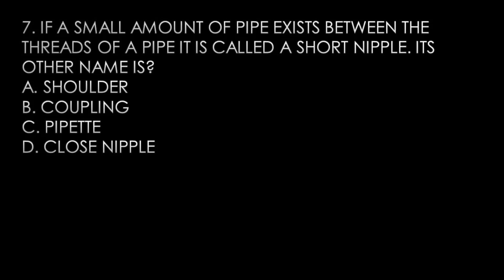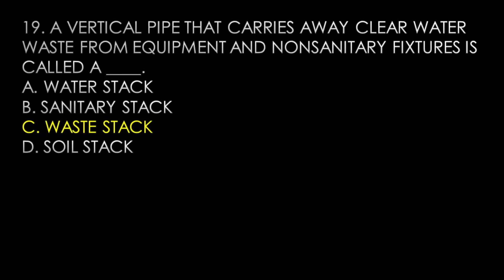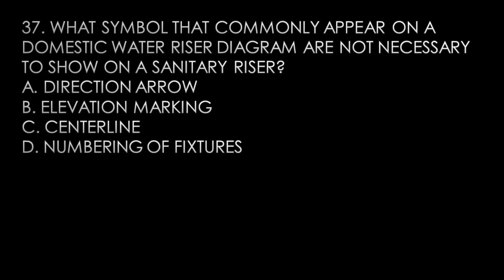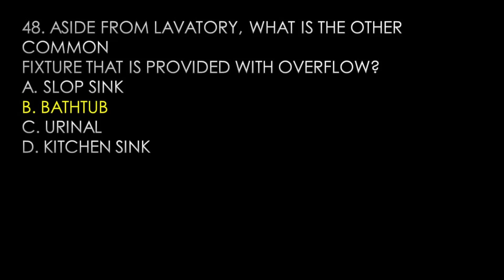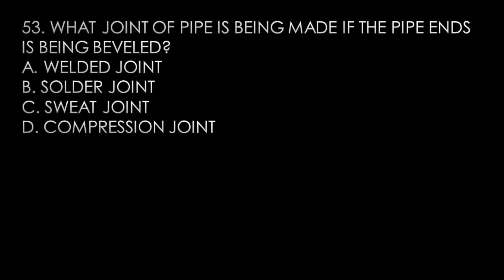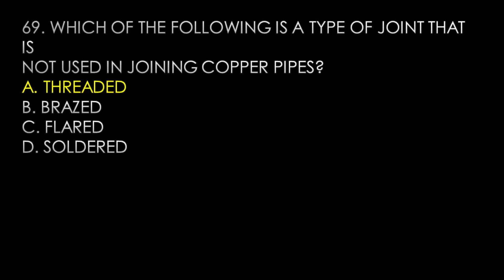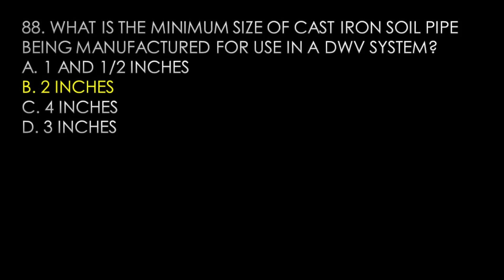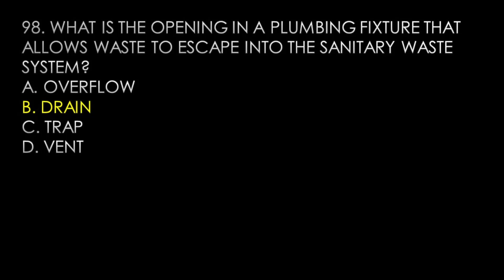Master Plumber Licensure Exam - Practice Problems 31